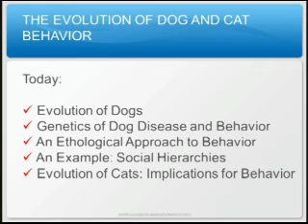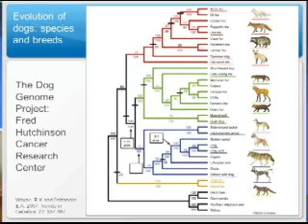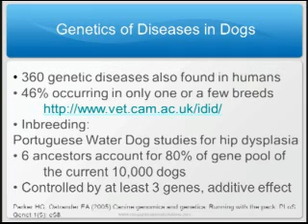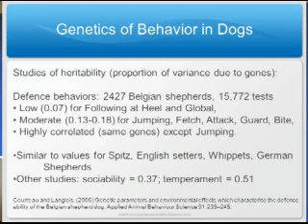Dog training - Behavioral Genetics - Jim Ha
Preview Clip
DVD Title: Behavioral Genetics
Presenter: Jim Ha

Dr. Ha covers the evolution of dog and cat behaviors.   Dr. Ha talks about genetics of dog disease and behavior, social hierarchies.  The evolution of cats and implications for behavior are discussed.   Are dogs or cats predisposed to perform certain behaviors, instinct and temperament?